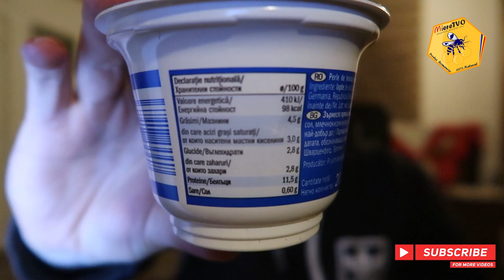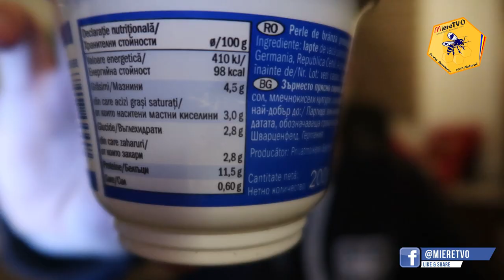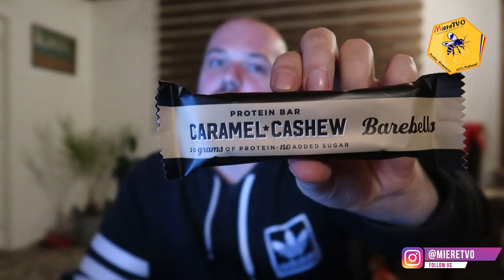5 GUSTARI MASA MUSCULARA SUB 200 KCAL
5 GUSTARI MASA MUSCULARA SUB 200 KCAL